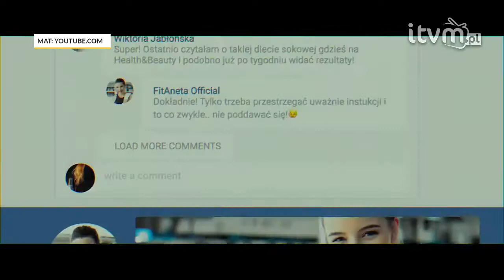Jutro rusza GO Kino. Co na ekranach?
W piątek 19 czerwca po długiej przerwie mysłowickie GO Kino wznawia działalność. My wracamy natomiast z Przeglądem kinowym i konkursem, w którym możecie wybrać wejściówki na dowolny film w GO Kino.